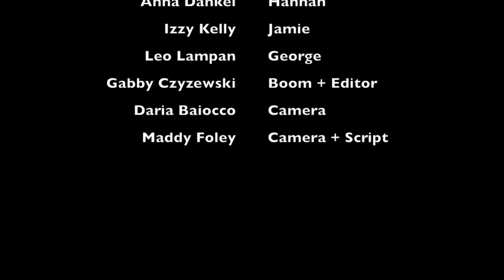part 3 gabby czyzewki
Now that I'm done with this project, my strength was controlling the sound of the videos, and the camera angles.
As a group we struggled a bit with the long lines, but overall everyone knew what they were doing, and we got everything done quickly and efficiently.
The next film I make that has a 3-person conversation I will be sure to prop the camera in a better place to actually get everyone in the shot, and to work on the mic placement.